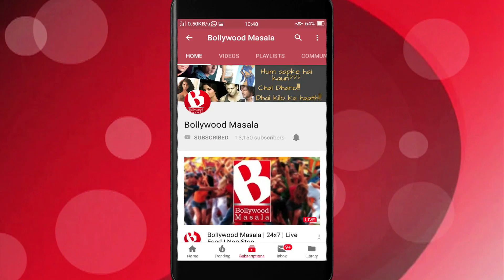Ananya Panday ka kaunsa best day hai..???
Ananya Panday made her big debut with Dharma Productions film Student of the Year 2 along with Tiger Shroff and Tara Sutaria on 10th of May and she feels it is the best day of her life.
Ananya in her recent celebrity interview said that it was her dream to be an actor and now she is living one. So the day SOTY 2 released will always be special and the best thing in her life. After this, she went on to launch So Positive a social initiative against Bullying.
She ended 2019 with a bang with new release film Pati Patni aur Woh opposite Kartik Aaryan and Bhumi Pednekar which was again a huge hit at the Box Office.